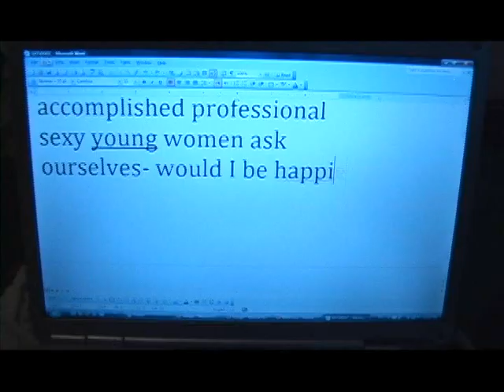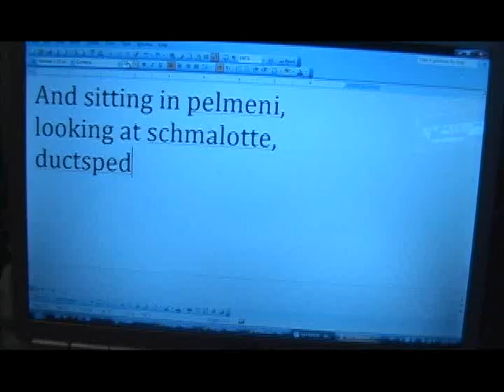SATVVVSC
Sex and the City...in Juneau, AK.